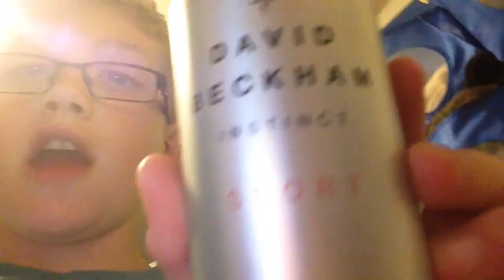How to get a girlfriend 😀